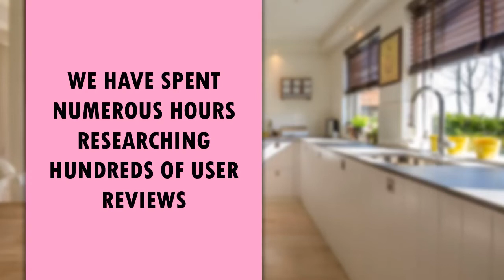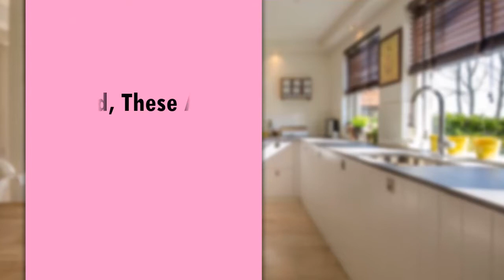KUPPET 1510X 8-Speed Tilt-Head Stand Mixer Review - Best Stand Mixer for The Money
We have spent numerous hours researching hundreds of user reviews to bring you this best stand mixer for the money, KUPPET 1510X.

  (product price, deals, discounts, shipping, etc):

Precise 8 speed controller lets you choose from a slow stir to a fast mix, perfectly suitable to different ingredients.
The mixer has a stainless steel decoration belt and blue LED light as power indicator.
The tilt-head design mixer allows access to install or uninstall bowl and accessories easily.
Three attachments are easily secured to the shaft, adding mixing versatility to any job.
Anti-slip silicone suction cups makes the stand mixer keep steady while the stand mixer is working.